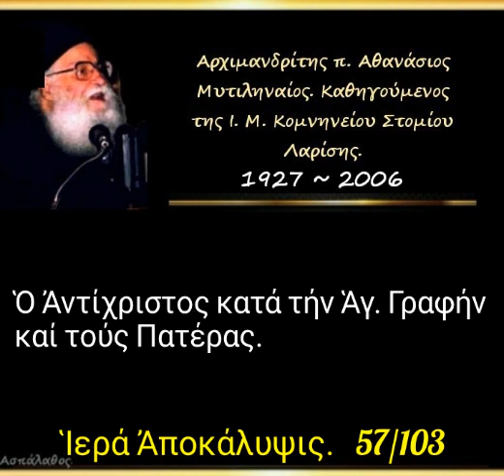Ὁ Ἀντίχριστος κατά τήν Ἁγ. Γραφήν καί τούς Πατέρας. Ἀποκάλυψις. 57/103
► Κατηγορία :
" Ἱερά Ἀποκάλυψις "

► Ομιλία:🔹57'

21/11/82

 Ὁ Ἀντίχριστος κατά τήν Ἁγ. Γραφήν καί τούς Πατέρας.

►Όλες οι ομιλίες της Κατηγορίας :
" Ἱερά Ἀποκάλυψις " εδώ ⬇️